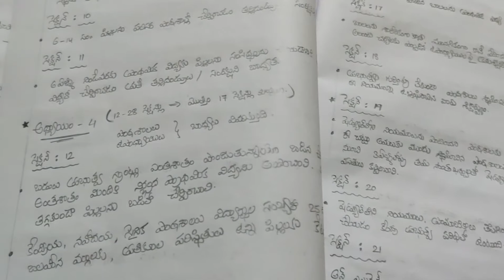RTE Act 2009 #Right To Education Act #విద్యా హక్కు చట్టం ##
***Any compitative exam  useful information***ఈ చట్టానికి సంభందించిన విషయాలు అన్ని వివరంగా చెప్పడం జరిగింది. ఈ vlog లో  ఉచిత నిర్బంధ విద్య హక్కు చట్టం యొక్క  చారిత్రిక నేపథ్యం అంటే (స్వాతంత్ర ముందు, స్వాతంత్ర తర్వాత )పరిస్థితులు తెలుసుకుని, విద్యా హక్కు చట్ట రూపకల్పన జరిగిన విధానం ను తెలుసుకునే ప్రయత్నం చేద్దాం. మిగిలిన ఇన్ఫర్మేషన్ అధ్యాయాలు, సెక్ష్ న్స్, షెడ్యూల్ అన్ని  next vlog లో continue చేస్తాను.